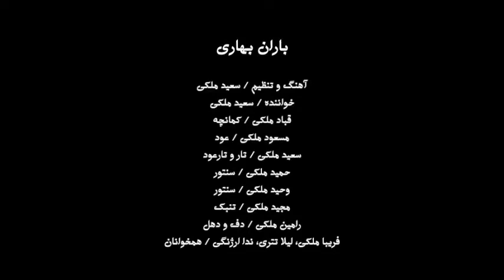Music lori Maleki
موزیک ویدیو بارون بهاری